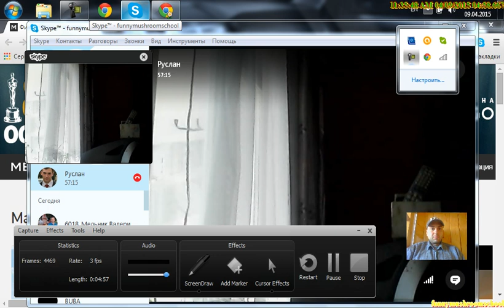Руслан и Макс, о войне на Донбасе. Размышления.